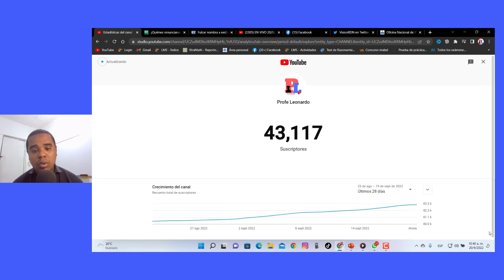ANCELL SCHEKER | ESTAMOS REORGANIZANDO DENTRO DE LA CASA PARA QUE SEA MÍNIMA LA CANTIDAD A NOMBRAR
Bienvenidos una vez más a este canal, yo soy Profe Leonardo. La viceministra de asuntos técnicos y pedagógico del MINERD. ANCELL SCHEKER dice que primero están reorganizando y redistribuyendo para luego empezar a contratar.